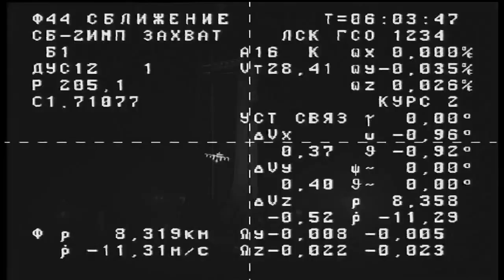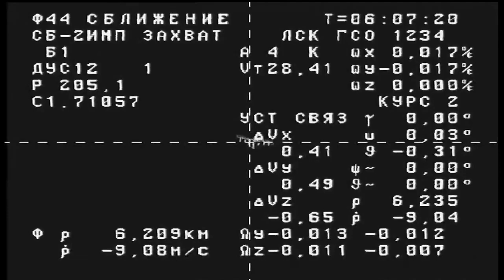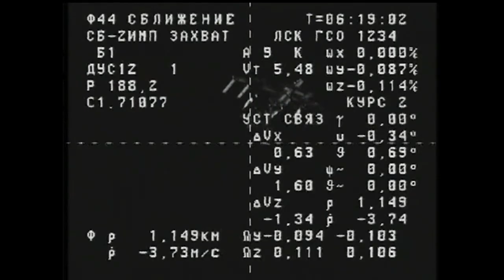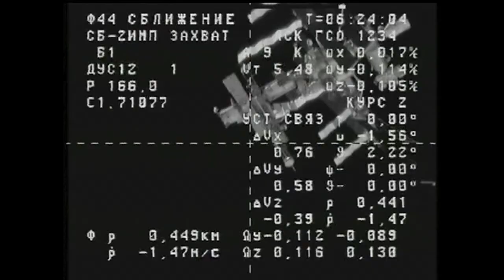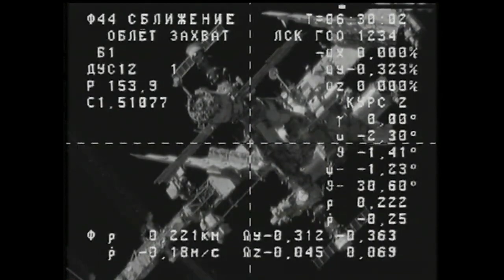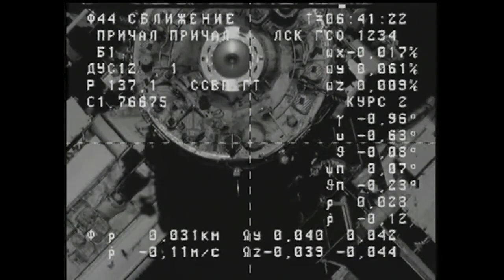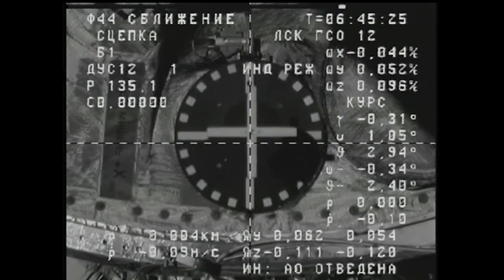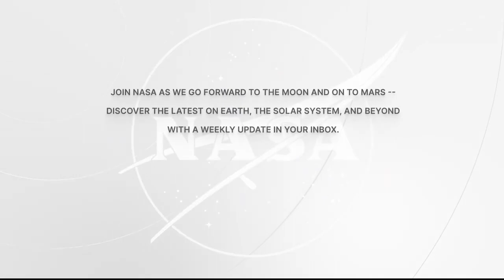Expedition 69 Progress MS-24 Cargo Ship Docks to Space Station - Aug. 24, 2023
The uncrewed Roscosmos Progress MS-24 (ISS Progress 85) cargo spacecraft docked to the aft port of the Zvezda Service Module August 24 after launching to the International Space Station from the Baikonur Cosmodrome in Kazakhstan August 22 on a Soyuz booster rocket. Progress is filled with almost three tons of supplies and cargo and will remain docked to the space station until early next year.

Credit: NASA/Roscosmos